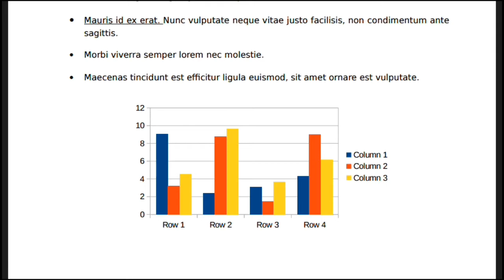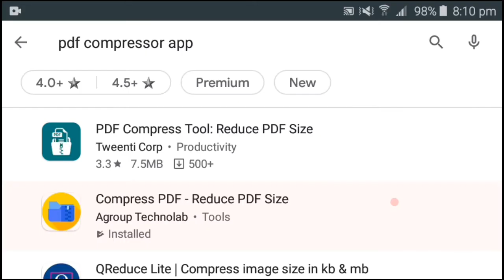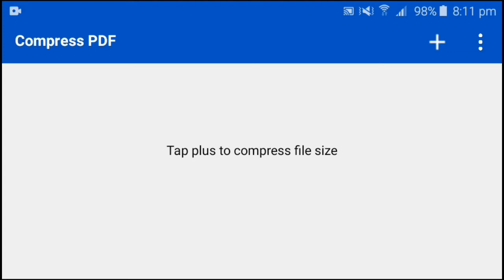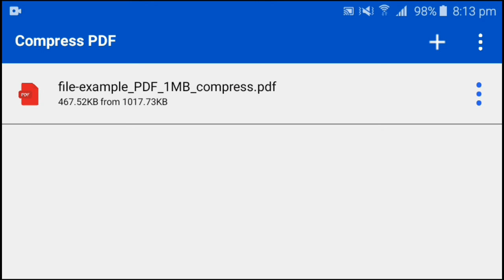How To Reduce Pdf File Size | Pdf File Ke Size Ko Kam Kare | Decrease Pdf Size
Reduce pdf size without losing quality | how to reduce pdf file size to 100 kb

pdf ke size ko reduce kaise kare apne phone se iske bare me hmne bataya hai ,jisme ap pdf compressor app ka use karke apne pdf size reduce kar sakte hai.